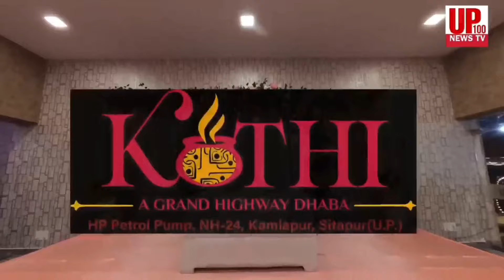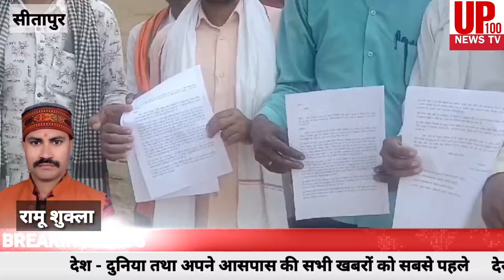BJP ब्लाक प्रमुख के खिलाफ हुए प्रदर्शन के पीछे कौन ?, ...तो क्या ब्लॉक प्रमुख की है कुर्सी खतरे में